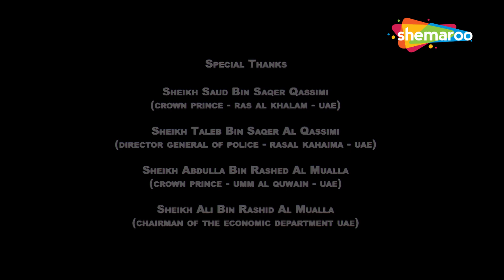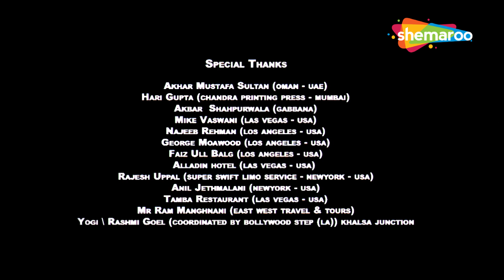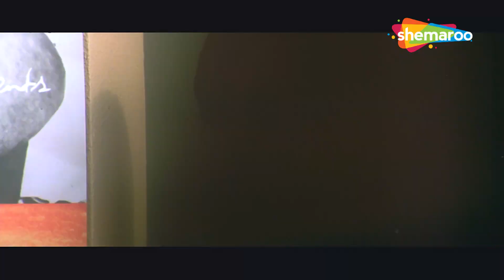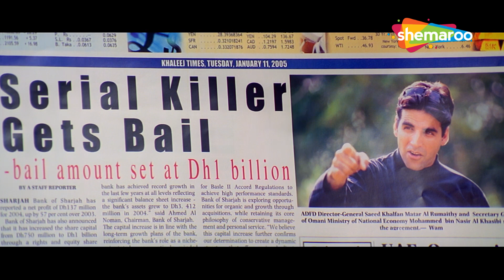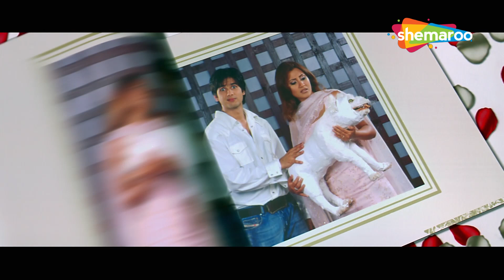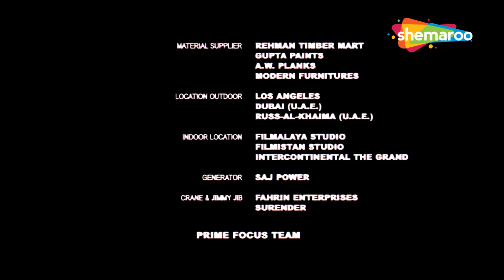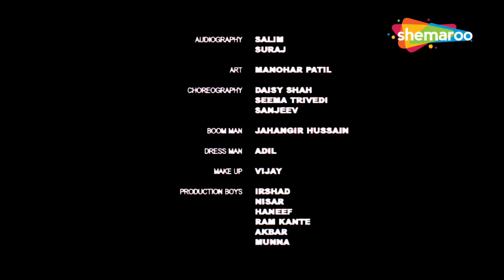एक लड़की के पीछे दीवाने क्यों हुए पागल देखिये - दीवाने हुए पागल - शाहिद कपूर - सुपरहिट कॉमेडी मूवी HD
After witnessing a murder committed by a gangster, Tanya flees to Dubai. Karan, who loves her, goes after her only to realise that she is pursued by a few more suitors and the gangster himself.

Movie : Deewane Huye Pagal
Directed by : Vikram Bhatt
Screenplay by : Kiran Kotrial
Produced by : Firoz A. Nadiadwala
Starring  : Akshay Kumar, Suniel Shetty, Shahid Kapoor, Rimi Sen, Paresh Rawal, Johnny Lever
Narrated by : Vivek Oberoi
Cinematography : Pravin Bhatt
Edited by : Diwakar P Bhonsle

Bollywood Comedy
Follow us on: